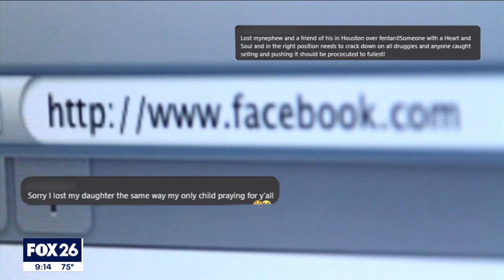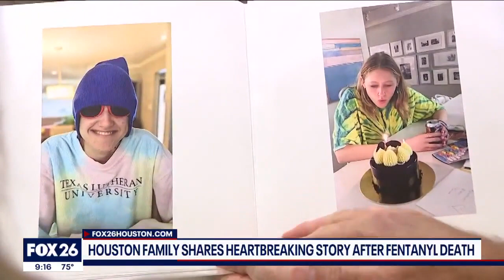Mother making it her mission to spread awareness about dangers of fentanyl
FOX 26 Reporter Matthew Seedorff spoke with the mother about how she's spreading additional awareness about fentanyl dangers.